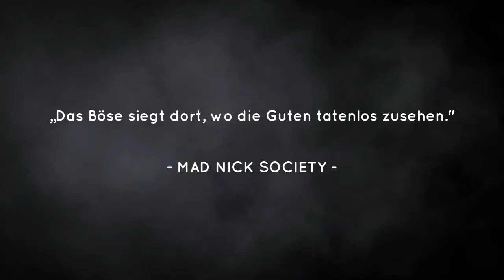MNS: Operation Spinnennetz - Kampf gegen Kinderhandel